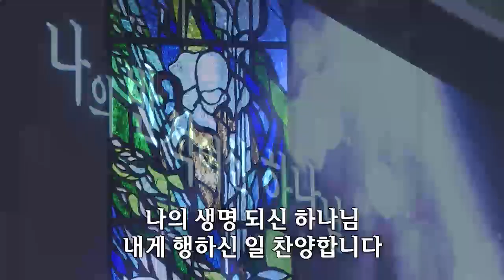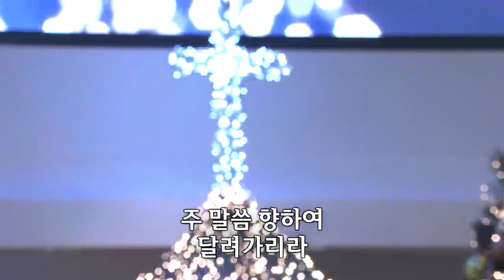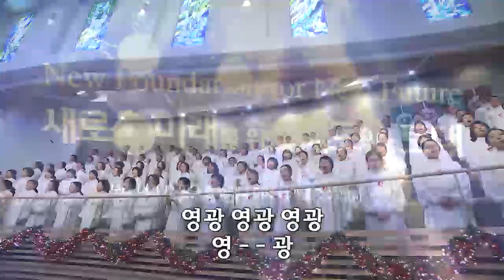주의 이름 높이며/나의 반석이신 하나님...-쉐키나찬양단